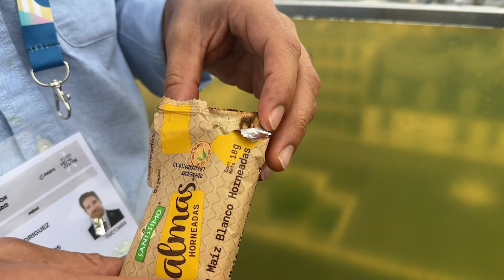Así se vive la auténtica experiencia de México en París con nuestros platillos de Sanissimo